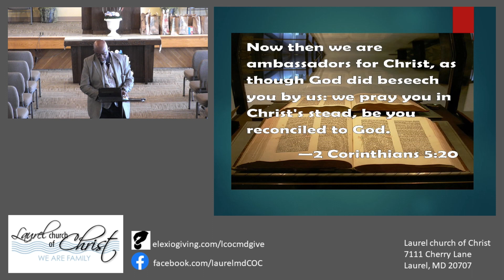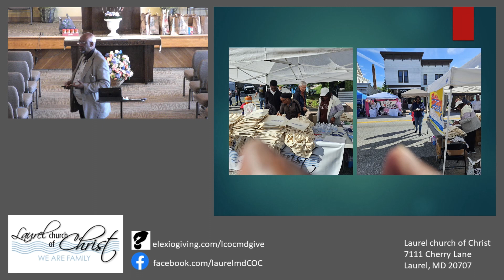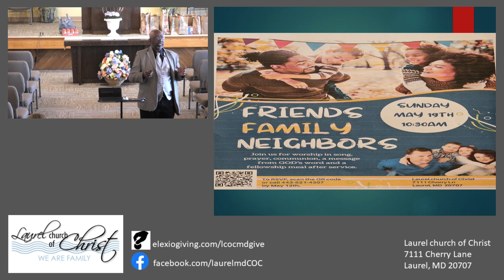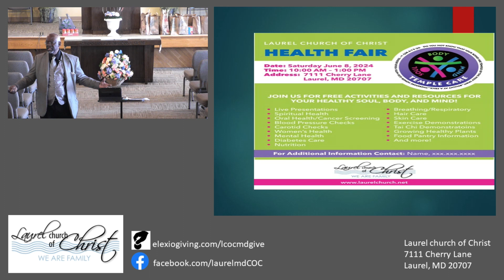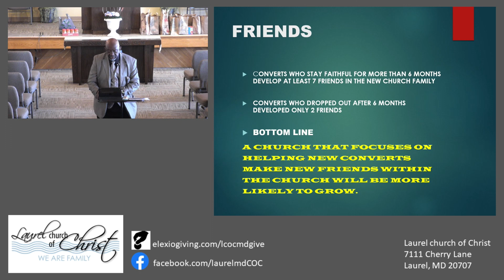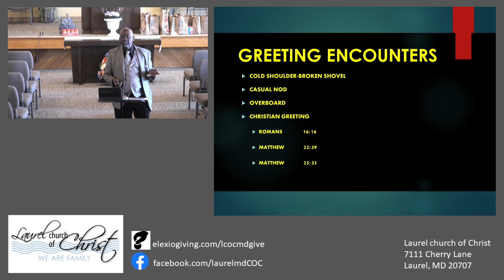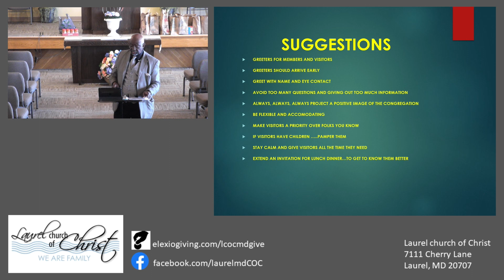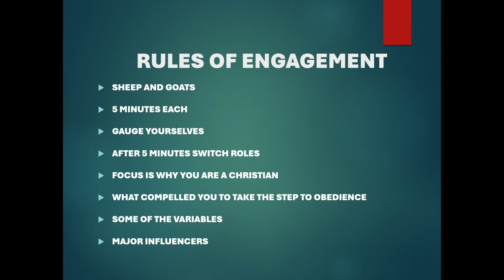Ambassadors for Christ Class 10 20230512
Ambassadors for Christ Class 10 by Carl Wamble